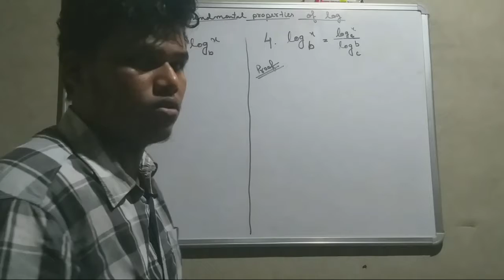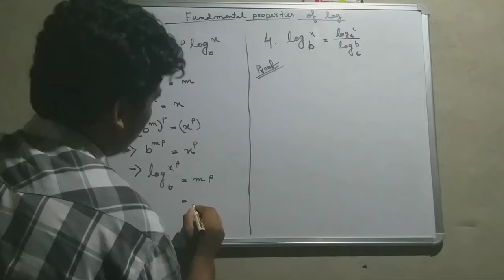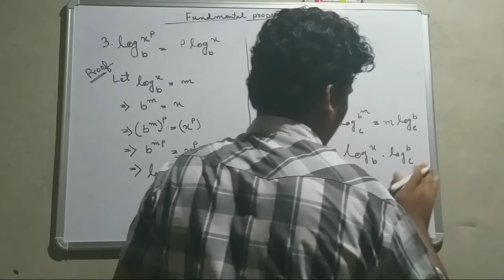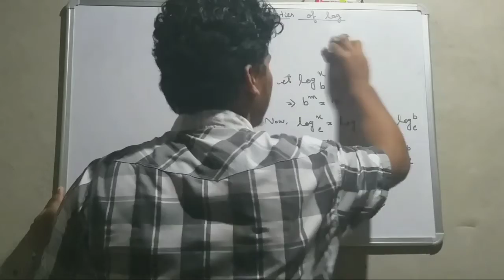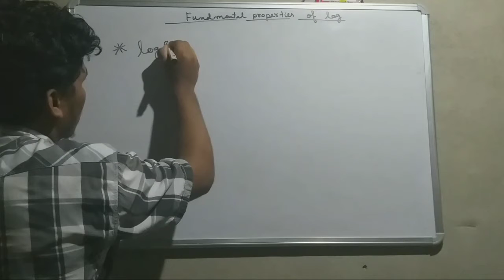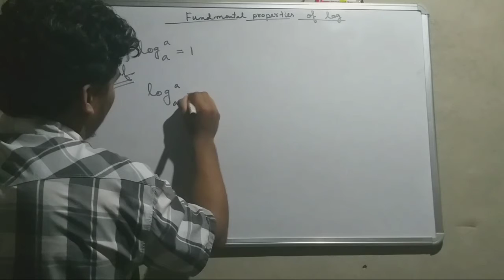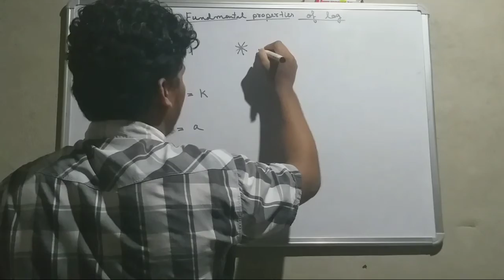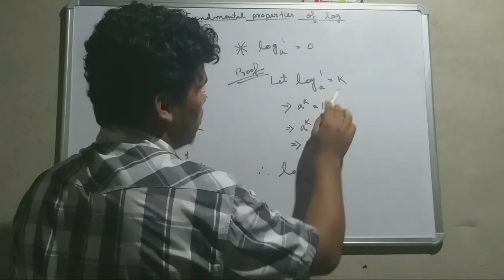Class 11 logarithim part-3 ।। fundamental properties of logarithim#deepjyotibarman#mathematics#jee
hii
     this is Deepjyoti Barman . I am a maths educator.